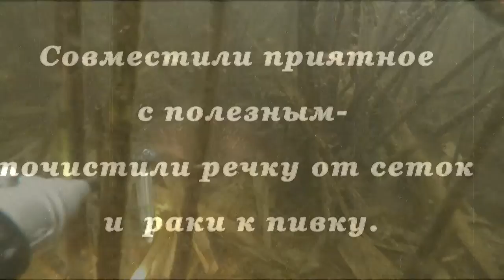Совмещаем приятное с полезным- убрали сетки и раки под пивко.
Очередных два выезда на речку, в конце февраля и в начале марта, рыбы нет кроме карасей, убрали четыре сетки и немного взяли раков- под пивко.